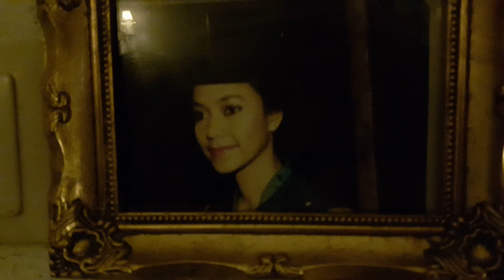Verjaardag feestje van Maureen Van Der Boon-de Sera .zaterdag 29 jan.2022. Capelle aan de IJsel (2)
Een verlaat verjaardag feestje van onze Maureen Van Der Boon - deSera. i.v.m.Carona toch weer leuk na zo'n lange tijd bij elkaar te komen , Maureen op de " Piano " en na het avondeten heerlijk ontspannen en jammen met z'n allen . Bedankt voor jullie gezellige gastvrijheid en het heerlijke uitgebreide  avondeten .   " Maureen en Rob Van Der Boon " .